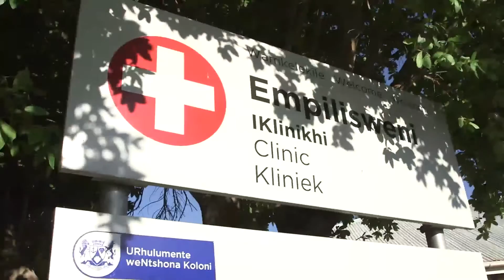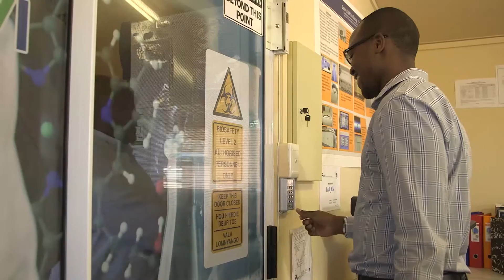Aeras: Advancing Tuberculosis Vaccines for the World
In the fight against the global TB epidemic, innovative new tools like TB vaccines are urgently needed. As a part of the vaccine R&D process, clinical trials not only help us advance vaccine science, they bring broad benefits to the people and communities where they are conducted. Focusing on the clinical and laboratory research work in South Africa and combined work at Aeras HQ in Rockville USA. Aeras are working hard to combat the TB virus and working towards a new vaccine to change the modern world.